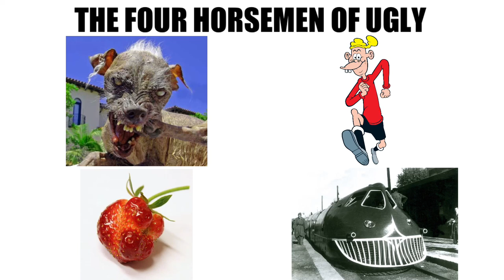The Four Horsemen Of Ugly